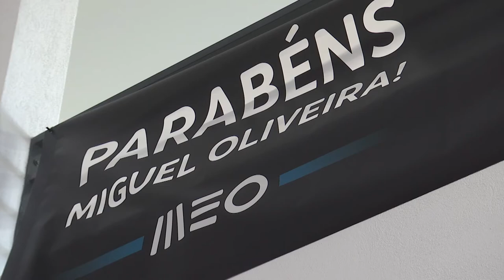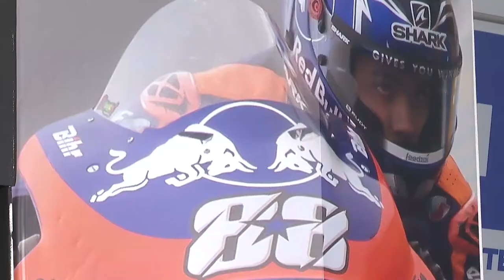ENTREVISTA: É possível repetir e melhorar desempenho de Portimão – Miguel Oliveira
O português Miguel Oliveira (KTM) assumiu que o triunfo no Grande Prémio de Portugal de MotoGP o deixou com vontade de voltar a correr imediatamente, realçando que esse domínio é repetível e melhorável no regresso ao circuito algarvio.

Texto: João Pedro Simões